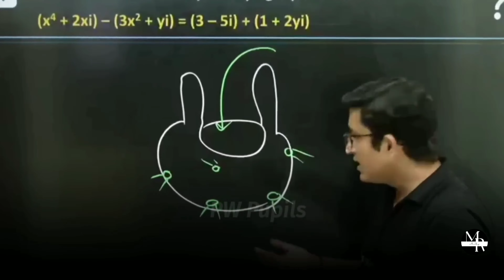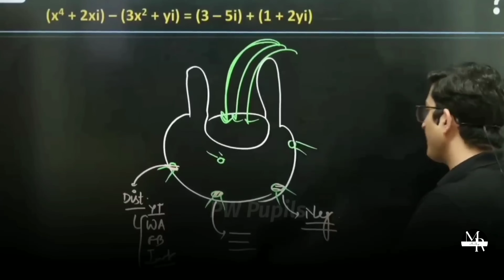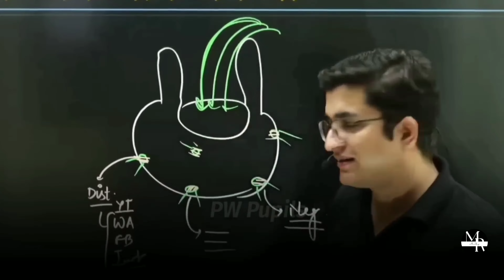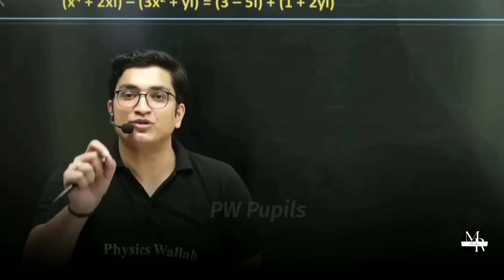How to overcome distraction in your life 🔥 | Mrsky......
video taken from pw pupils...